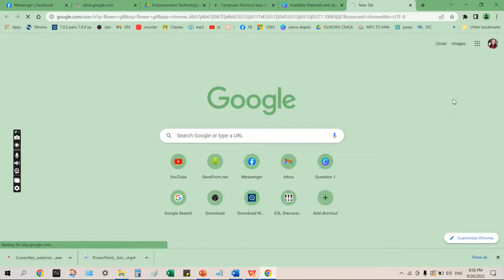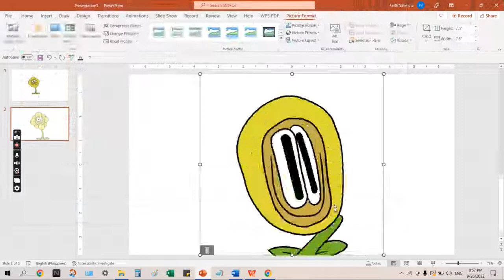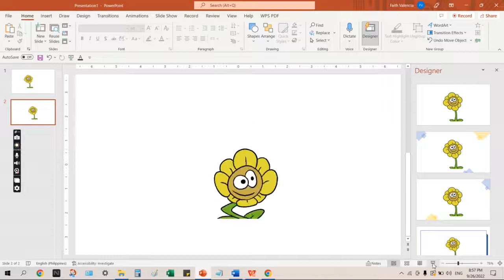HOW TO ADD GIF ON POWERPOINT PRESENTATION